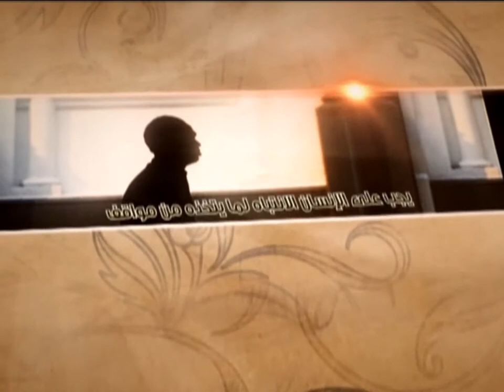Aromatic Words - One of the Keys of Happiness - Sayed Mohammad Redha Shirazi